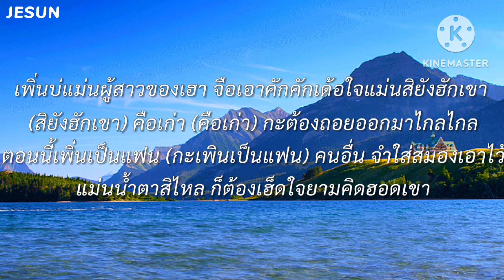เพิ่นบ่แม่นผู้สาวเฮา - มนต์แคน แก่นคูน [เนื้อเพลง]